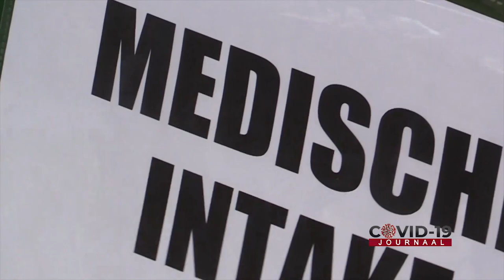COVID- 19 Journaal Aflevering 299, DD 08 November